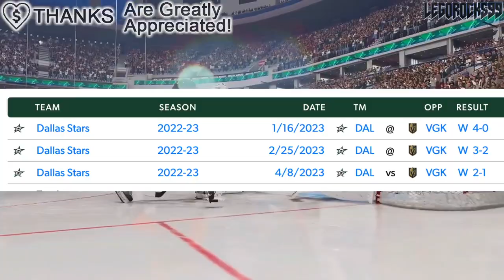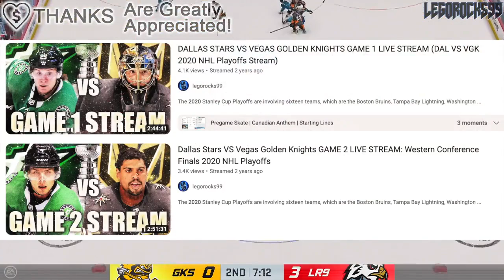2023 CONFERENCE FINALS PREDICTIONS BRACKET (STANLEY CUP PLAYOFFS, NHL News Today) Stars, Hurricanes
Today we're going over my picks for the 2023 Stanley Cup Conference Finals, as we talk about the Dallas Stars, Vegas Golden Knights, Florida Panthers, and Carolina Hurricanes.

The 2022 NHL Draft 1st Round went as follows:

1st) Montreal Canadiens, Juraj Slafkovsky
2nd) New Jersey Devils, Simon Nemec
3rd) Arizona Coyotes, Logan Cooley
4th) Seattle Kraken, Shane Wright
5th) Philadelphia Flyers, Cutter Gauthier
6th) Columbus Blue Jackets (from Chicago Blackhawks), David Jiricek
7th) Chicago Blackhawks (from Ottawa Senators), Kevin Korchinski
8th) Detroit Red Wings, Marco Kasper
9th) Buffalo Sabres, Matthew Savoie
10th) Anaheim Ducks, Pavel Mintyukov
11th) Arizona Coyotes (from San Jose Sharks), Conor Geekie
12th) Columbus Blue Jackets, Denton Mateychuk
13th) Chicago Blackhawks (from New York Islanders), Frank Nazar
14th) Winnipeg Jets, Rutger McGroarty
15th) Vancouver Canucks, Jonathan Lekkerimaki
16th) Buffalo Sabres (Vegas Golden Knights), Noah Ostlund
17th) Nashville Predators, Joakim Kemell
18th) Dallas Stars, Lian Bichsel
19th) Minnesota Wild (from LA Kings), Liam Ohgren
20th) Washington Capitals, Ivan Miroshnichenko
21st) Pittsburgh Penguins, Owen Pickering
22nd) Anaheim Ducks (from Boston Bruins), Nathan Gaucher
23rd) St. Louis Blues, Jimmy Snuggerud
24th) Minnesota Wild, Danila Yurov
25th) Chicago Blackhawks (from Toronto Maple Leafs), Sam Rinzel
26th) Montreal Canadiens (from Calgary Flames), Filip Mesar
27th) San Jose Sharks (from Carolina Hurricanes via Arizona Coyotes and Montreal Canadiens), Filip Bystedt
28th) Buffalo Sabres (from Florida Panthers), Jiri Kulich
29th) Arizona Coyotes (from Edmonton Oilers), Maveric Lamoureux
30th) Winnipeg Jets (from New York Rangers), Brad Lambert
31st) Tampa Bay Lightning, Isaac Howard
32nd) Edmonton Oilers (from Colorado Avalanche via Arizona Coyotes), Reid Schaefer